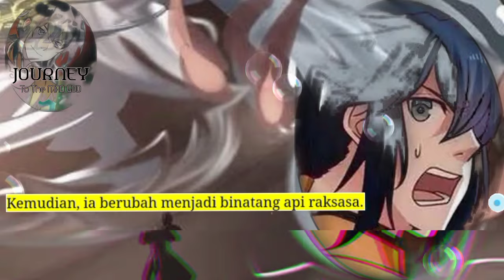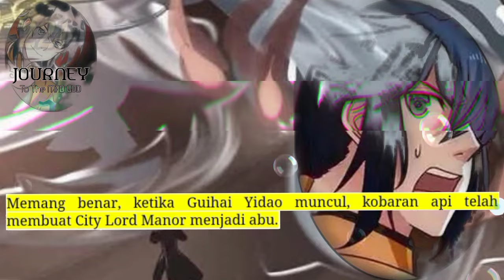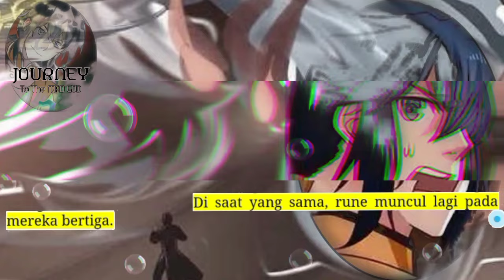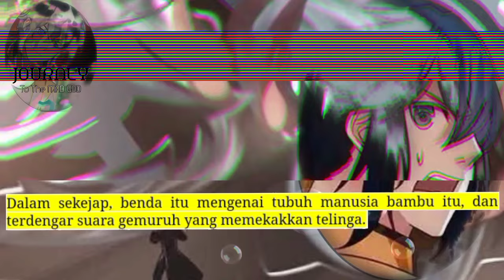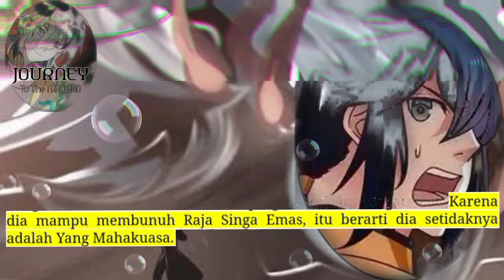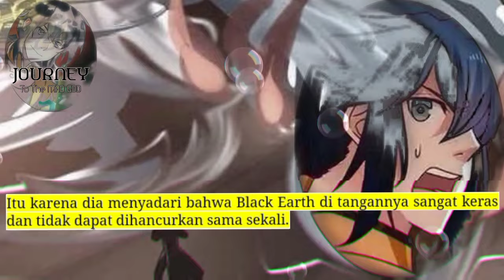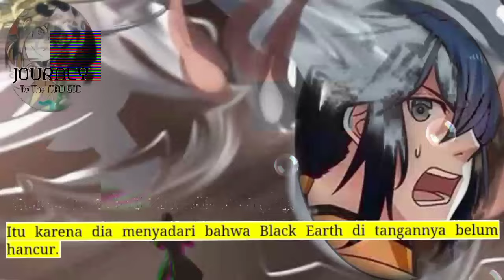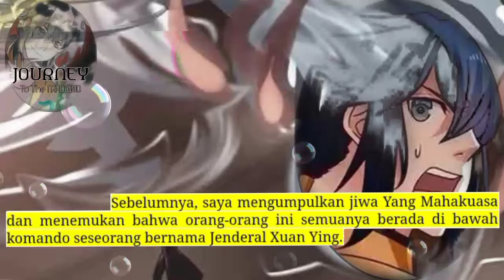Perjalanan Dewa Gila season 221